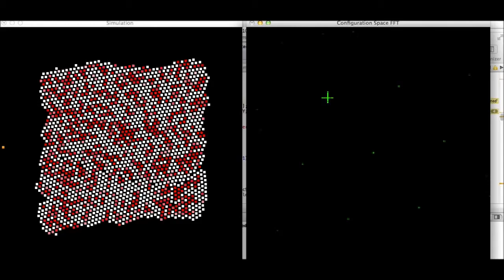High Velocity Collision of Xenon Particle with Argon Lattice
One thousand Argon atoms (white) are initially configured in a hexagonal lattice with a low initial temperature. A Xenon atom (orange, on the left hand side) is shot at the lattice with a high velocity. The top 20% of the most rapidly moving Argon atoms are colored red.

An FFT of all of the particles in the position space is shown on the right.

The video is shown at 16x.